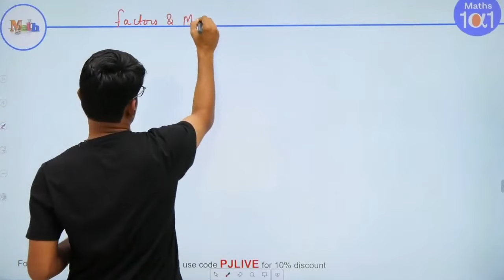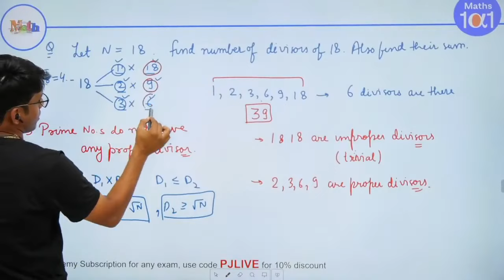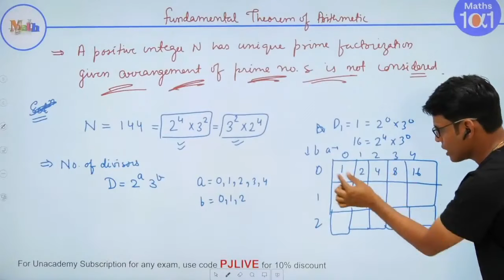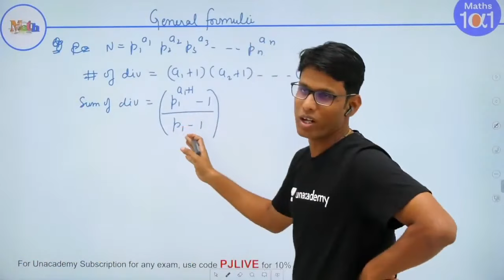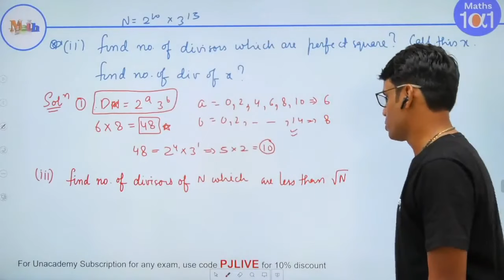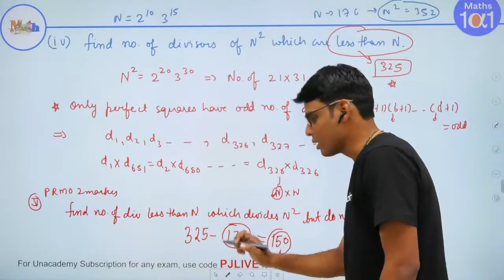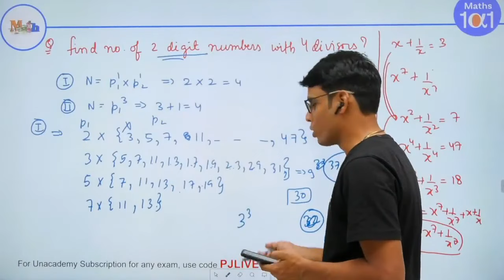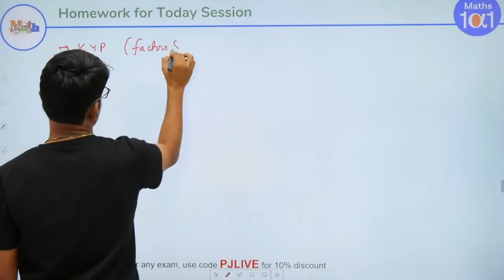Factors & Multiples | IOQM 2024 | Prashant Jain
In this session, Educator Prashant Jain will be discussing Factors and Multiples for IOQM 2024. This Session is helpful for all IOQM, Math Olympiad and JEE Aspirants. Watch the Complete video to boost your preparation.

About the Educator: Prashant Jain sir graduate from IIT Bombay. He secured AIR 42, JEE 2008 and INCHO Gold Medalist, INPHO & NTSE Qualified. He is IOQM-ISI/CMI and JEE Expert in Mathematics. Faculty in Kota for more than 8 years.

You can enroll to Unacademy Subscription and get the following benefits:
1. Learn from your favourite teacher
2. Dedicated DOUBT sessions
3. One Subscription, Unlimited Access to Live Online Classes and Videos
4. Real-time interaction with best-in-class teachers
5. You can ask doubts in live online classes
6. Limited students in each Class
7. Download the videos & watch them offline

Factors and Multiples | IOQM 2024 | Prashant Jain